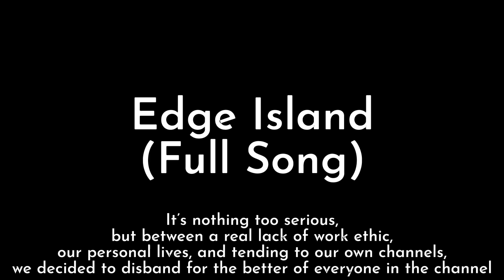Edge Island Full Song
And so ends The Corn Dudes.